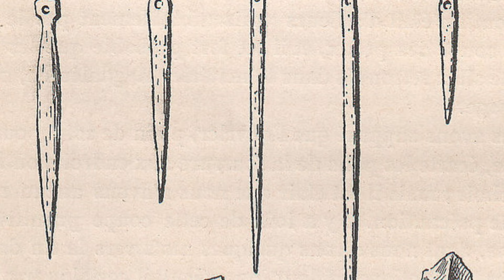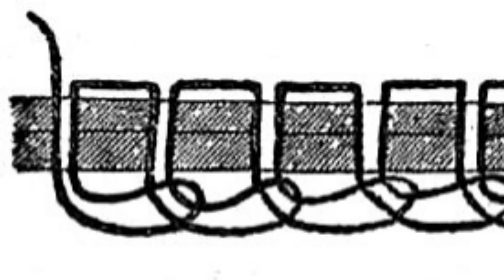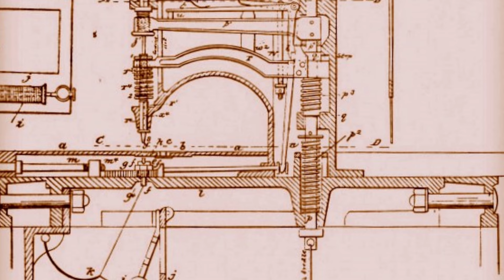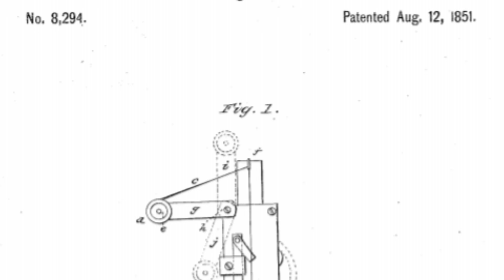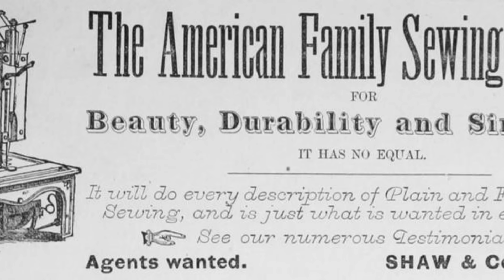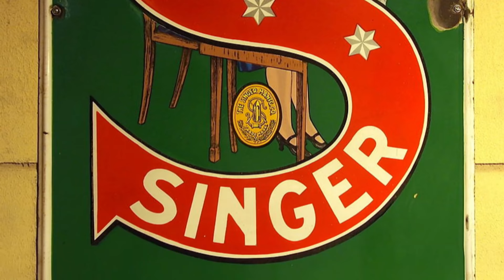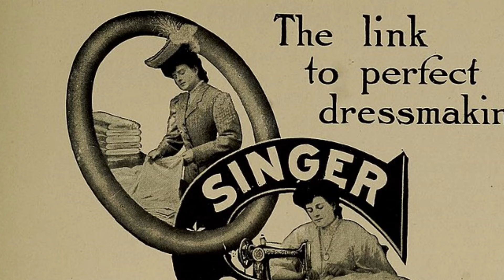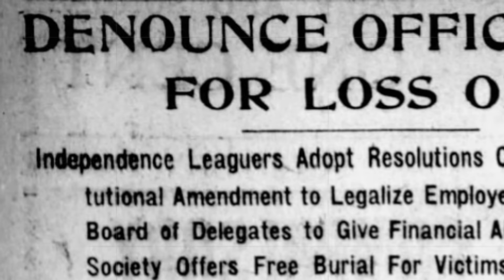The Forgotten History of Sewing Machines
While sewing needles have been around for tens of thousands of years, a machine to mechanically reproduce their work is relatively new. The History Guy recalls the forgotten history of an invention that transformed economies, industries, and culture.

Script by CDH